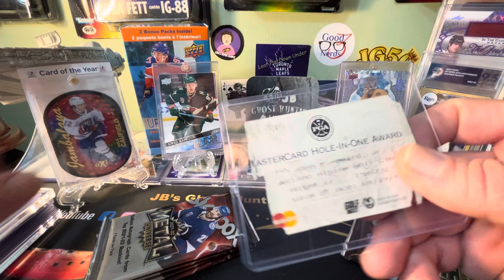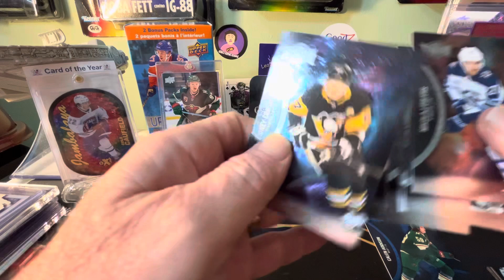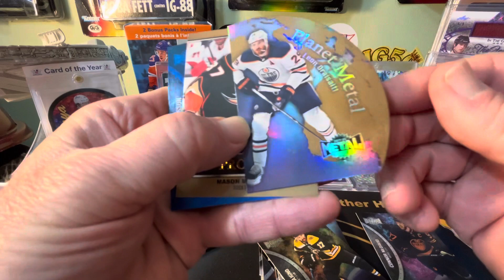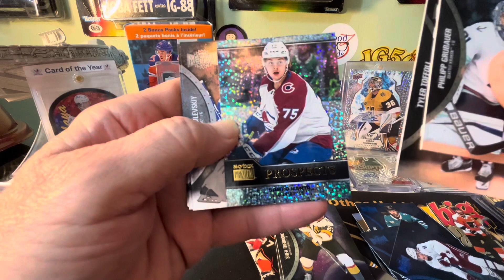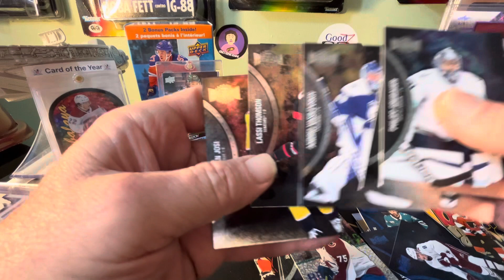🔥2021-22 Skybox Metal Universe Blaster Cheese and Planet Universe Hits🔥hockeycards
🔥2021-22 Skybox Metal Universe Blaster some Cheese and Planet Universe Hit🔥🔥hockeycards